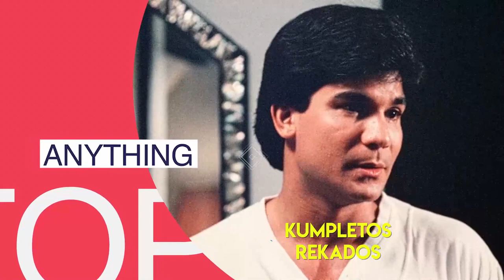Edu Manzano's Iconic Movie Scenes